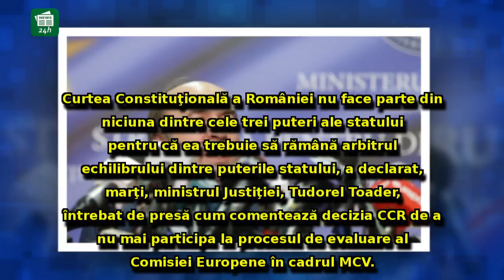Tudorel Toader DĂ SEMNALUL, după refuzul CCR: 'Trebuie să rămână ARBITRUL echilibruluiv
Tudorel Toader DĂ SEMNALUL, după refuzul CCR: 'Trebuie să rămână ARBITRUL echilibrului dintre puterile statului...'